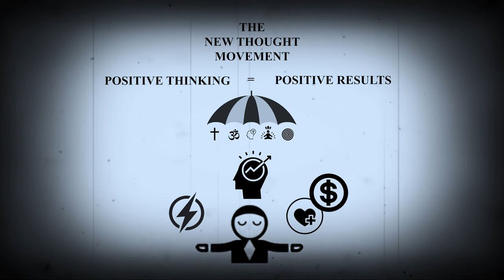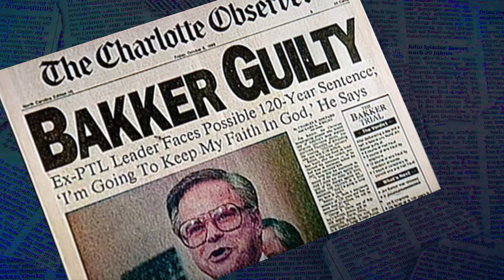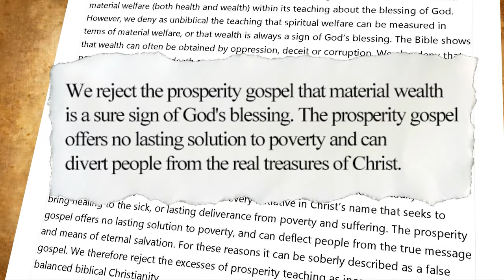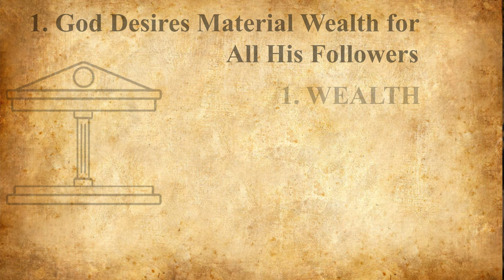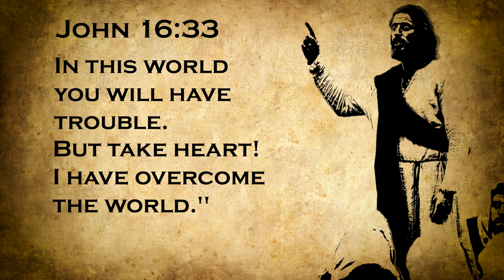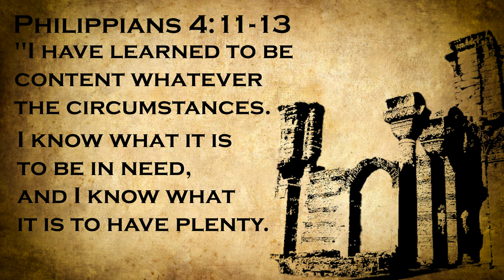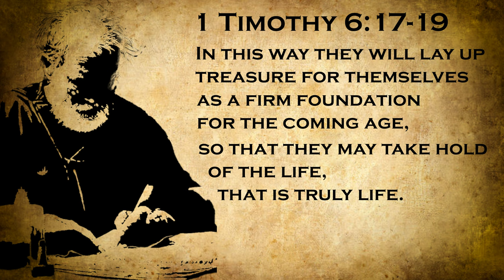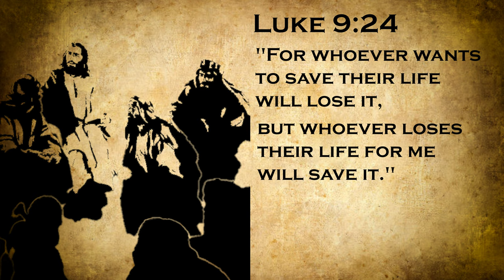Debunking the Prosperity Gospel: What the Bible Really Says📖✨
In a world where mega-churches promise wealth in exchange for faith, and televangelists equate divine blessings with lavish lifestyles, the core messages of the Bible often get lost or misrepresented. Enter "Debunking the Prosperity Gospel: What the Bible Really Says." 📖✨

Join us on a profound journey as we unearth the genuine teachings of scripture, challenging the widespread notion that material wealth is the ultimate sign of God's favor. Are riches truly the divine end-goal, or is there a deeper, more spiritual wealth that scriptures speak of? 🤔💭

Through in-depth analysis and historical context, we:

Dissect the origins of the Prosperity Gospel movement 🌱
Expose the misinterpretations that fuel its growth 🔍
Highlight key verses often taken out of context ⚖️
Reveal the TRUE essence of prosperity as described in the Bible 🌟
Whether you're a believer, a skeptic, or just someone curious about the intersection of faith and finance, this eye-opening documentary-style video promises revelations that will challenge your views and nourish your soul. 🔄🙏

📌 Remember, understanding our faith goes beyond the superficial. Delve deeper, question more, and let’s embark on this enlightening quest together.